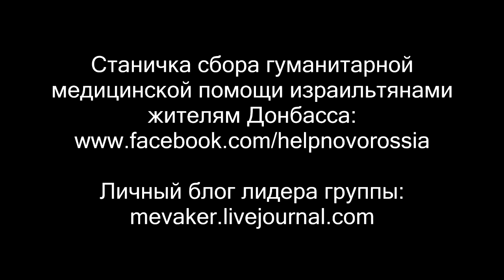Интервью лидера группы израильских антинацистов Равида Гора Первому Каналу 15 октября 2014г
Интервью лидера инициативной группы израильских антинацистов Равида Гора Первому Каналу в котором он даёт свою оценку событий на Украине в этом году и в последние дни в Киеве